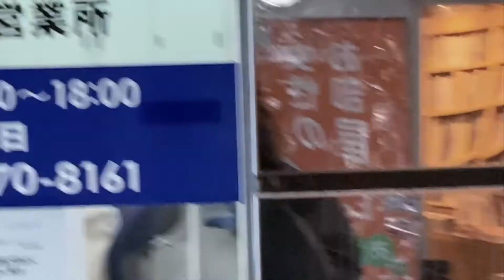MEETING DAY (vlog #1)